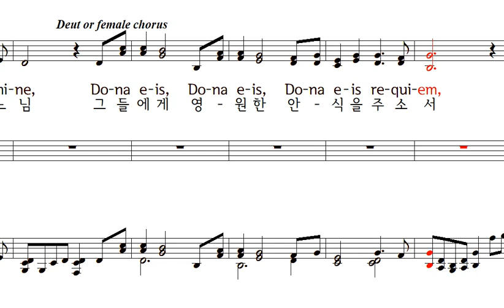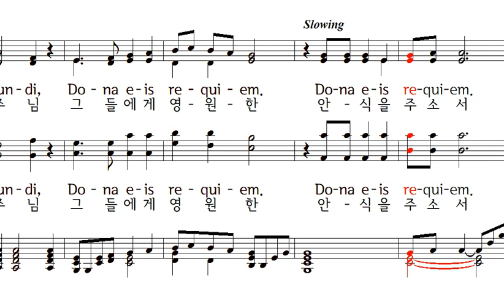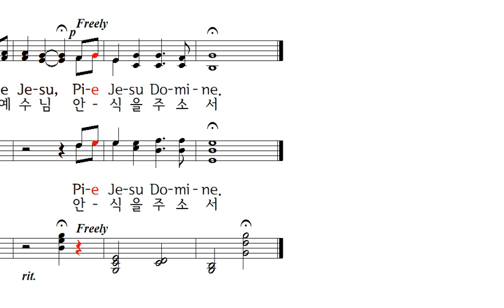(위령) Pie Jesu (Requiem) Marcy Pyrtle 혼성4부합창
자비하신 주 예수님, Jay Althouse 편곡 4부악보

Pie Jesu Domine
자비하신 주 예수님
Dona eis requiem
그들에게 안식을 주소서

Agnus Dei,
하느님의 어린 양
Qui tollis peccata mundi,
세상의 죄를 없애시는 주님
Dona eis requiem.

알람을 설정해 주시면 새로 올린 성가를 바로 알려드립니다!